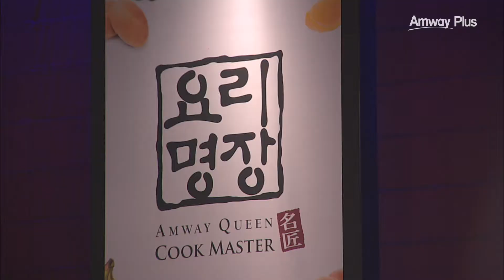요리명장 | 6월 암웨이 플러스 뉴스 | 한국암웨이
암웨이 플러스 뉴스는 암웨이의 다양한 소식을 전하는 코너입니다.
6월 뉴스에서는 5월에 진행되었던 페이스메이크업,키즈쿠킹클래스,이스프링,요리명장,어린이건강지킴이,스타블로거등 다양한 소식을 확인하실 수 있습니다.